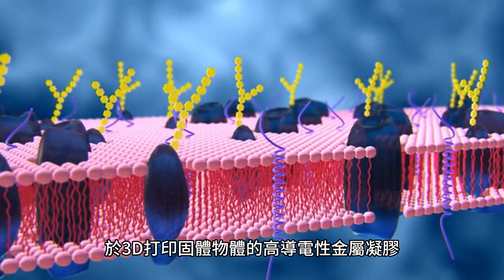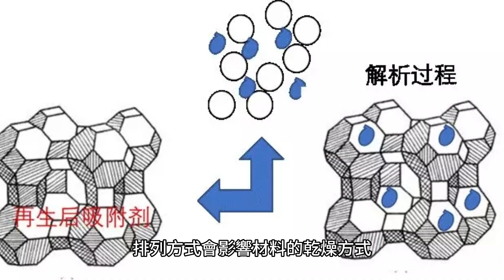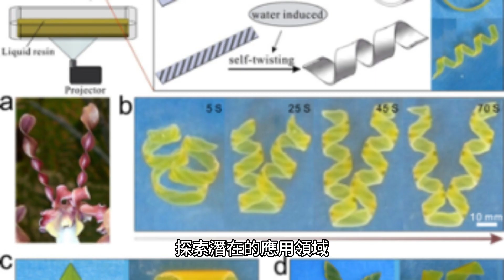🌍每日一新知~✨4D 打印的現實世界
大家好！🌟 歡迎來到「每日一新知」頻道！ 在這裡我致力於帶給你們每天一個新的知識點. ✨

我相信知識是一種強大的力量，它能夠豐富我們的生活，拓展我們的思維，並啟發我們的好奇心. 🧠🌍這就是為什麼我創建了這個頻道，希望能夠與你們分享各種領域的新知識、科技的最新進展以及科學的前沿趨勢. 🔬💡

每天，我都會努力為你們帶來有趣、有價值的內容. 📚🎉這些內容可能涉及到科技的應用、新興科學領域的發現、生活中的實用小貼士，或者是改變世界的創新想法. 💻💡

我希望通過這個頻道能夠激發你們的好奇心、啟發你們的思考，並在日常生活中為你們帶來一些全新的視角和洞察. 🌈🔍無論你是科技愛好者、科學迷還是對新知識感興趣的人，這裡都是你們的知識樂園. 🤩💡

💌🔔讓我們一起探索科技新知、體驗科學的奧妙，一起追求知識的無窮可能！ 🚀🌟

感謝大家的支持，讓我們一同踏上這段知識之旅吧！ 🙌💡